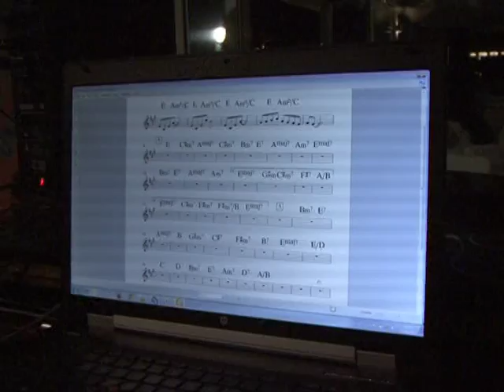Proposal with ring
Proposta di Matrimonio @ Le Griffe